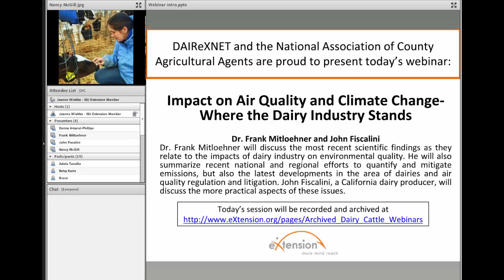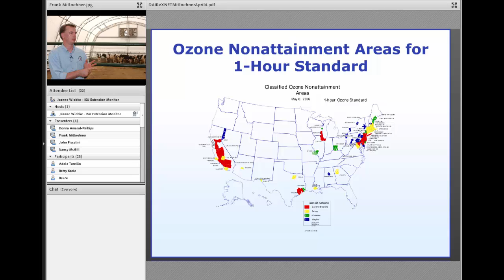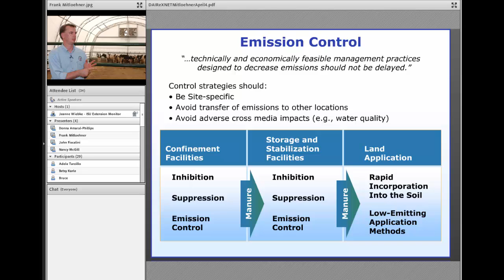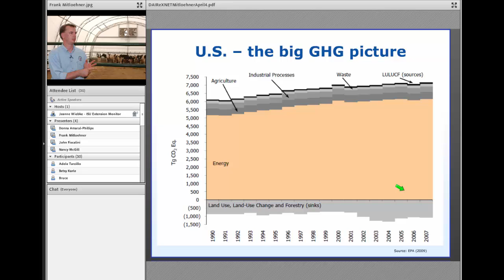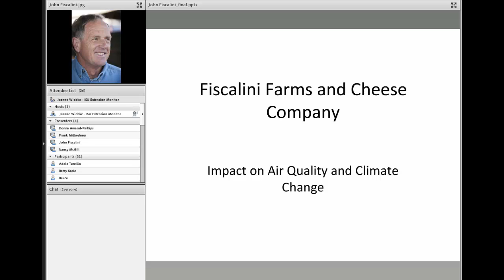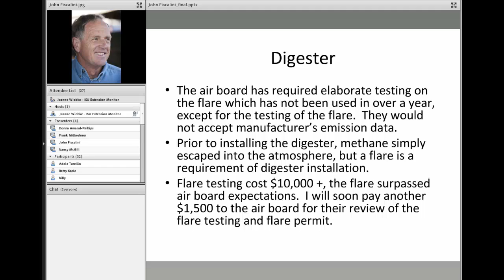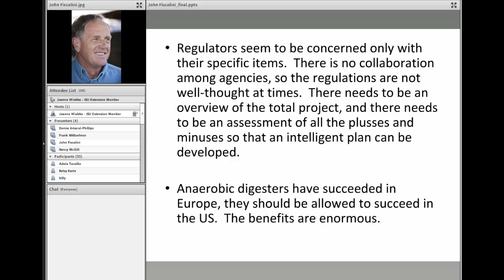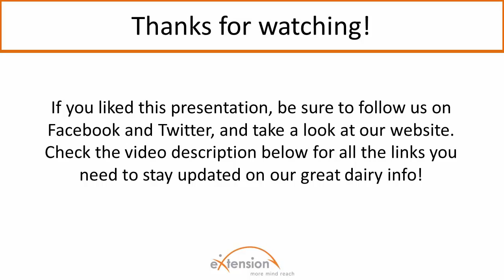Impact on Air Quality and Climate Change- Where the Dairy Industry Stands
During this session Dr. Frank Mitloehner discussed scientific findings as they relate to the impacts of dairy industry on environmental quality. He also summarized national and regional efforts to quantify and mitigate emissions, as well as developments in air quality regulation and litigation. John Fiscalini, a California dairy producer, discussed the more practical aspects of these issues.

And be sure to take a look at all of our resources